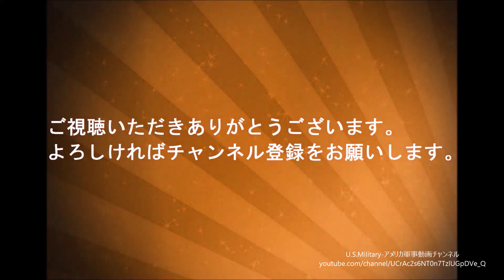F-22 エレファントウォーク